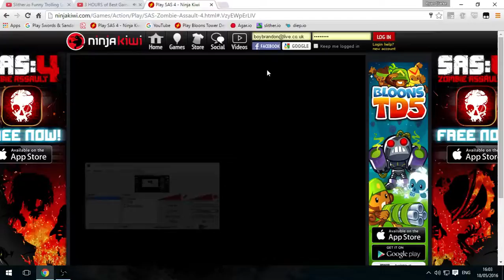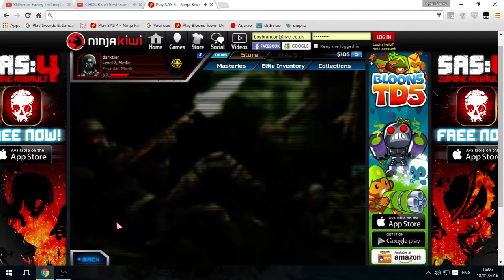sas4 on 3 hour gaming sesion now join me on agar on facebook called pro plays agar!